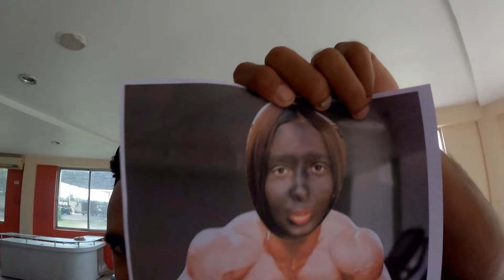Bts Of Friendship Story | True Friendship Story | Best Friendship | Official Shobha Singh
This Video Is Edited By Shahbaz Shaikh !!